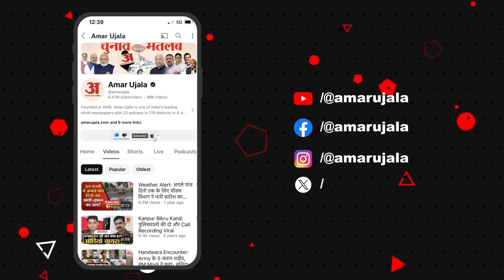Badlapur Case: रेलवे स्टेशन पर हजारों लोग, बच्चियों से दरिंदगी पर जल उठा शहर | Maharashtra | Thane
Badlapur Case: रेलवे स्टेशन पर हजारों लोग, बच्चियों से दरिंदगी पर जल उठा शहर | Maharashtra Badlapur